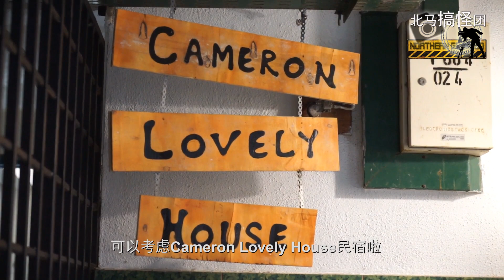Malaysia Homestay I Cameron Lovely House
Cameron Lovely House
一人平均三十多块就可以入住金马伦民宿，还可以烧烤呢！
住在山低下的我们，烧烤通常是辛苦的，而且是闷热的，我们如果可以离开烤炉越远越好，有时候食物还没有烤好就没胃口了！来到金马伦就不一样，如果可以的话，当然住宿有提供BBQ设备更好嘛，因为在凉凉的天气，大家都会烤炉旁在慢慢享受烧烤，不愿离开烤炉，因为离开烤炉会冷啊，在金马伦烧烤简直就是一大享受！

Cameron lovely house
Puncak Arabella, Persiaran Dayang Indah,
Tanah Rata 39000，
Cameron Highland.

Cameron lovely house
Tanah Rata 39000，
Cameron Highland.